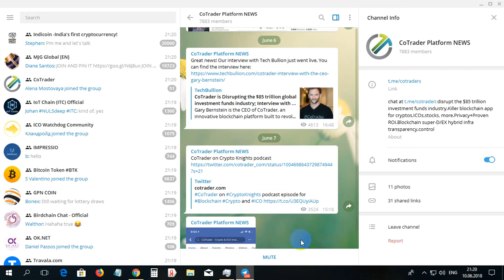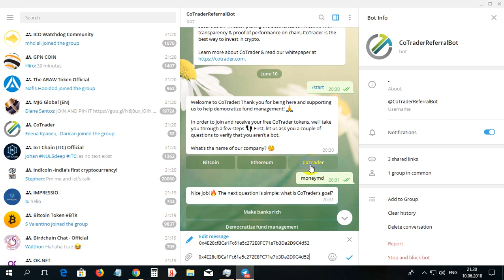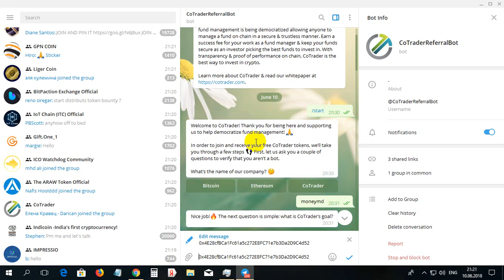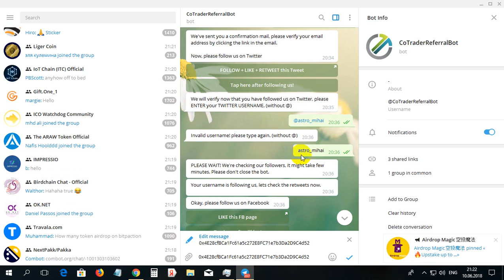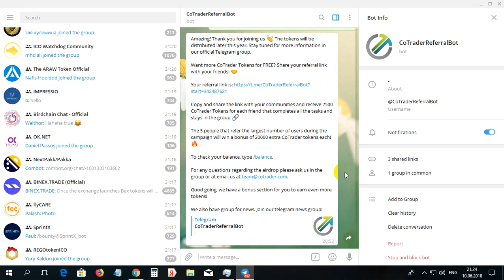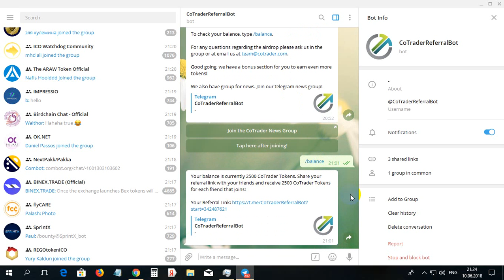Cum primim 2500 monede CoTrader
Cum primim 2500 monede CoTrader. Pentru inregistrare pe CoTrader folosim linkul dat